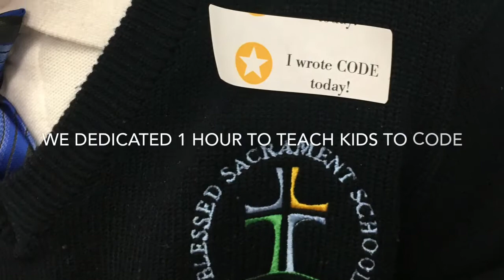Hour of Code - Blessed Sacrament School Albany, NY